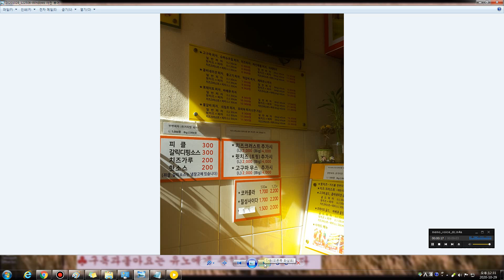[ASMR특별기획]그냥, 동네피자&스파게티 먹는asmr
오늘은 왠지..
집안에 조용히 있고 싶었다.

천정멍을 하고 싶었는데..
집바깥 세상이 오늘따라 부산스럽다.

배달오토바이소리도 유난히도 컸다.
하늘에 비행정소리가 이날 3번이나 지나간듯하다.

그냥, 울동네 마실 나갔다가,

정신을 차려보니,
내손에 뭔가 들려져 있었다.

점심에 피자한판과 스파게티?!

흑미도우라?!...

건강한맛이 느껴지는 피자였다~♥♥

그리고는 곤히 잠이 들었다.